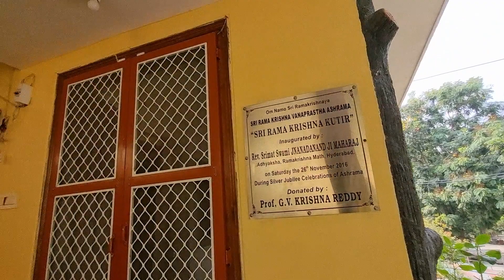Satsang with devotees on 28 Oct || Keesara Ramakrishna Math and Mission